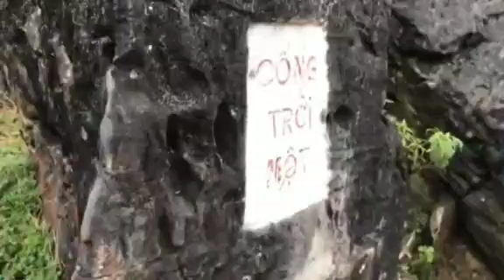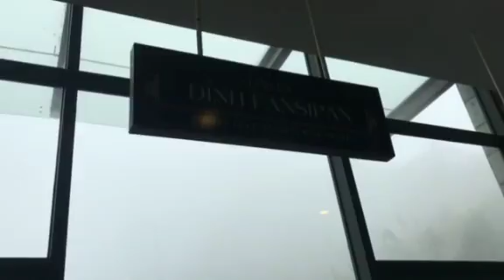Hành trình lên đỉnh Fansipan bằng cáp treo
Hãy cùng Đỗ Trần Vlog lên nóc nhà Đông Dương bằng cáp treo nhé. Cảnh ở đỉnh Fansipan rất đẹp ạ.